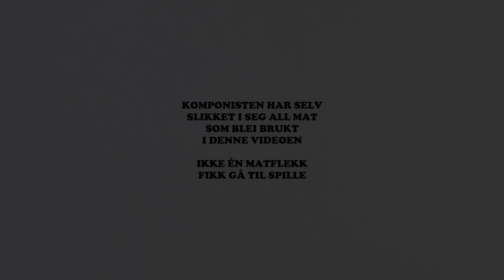Frokost feat. Peter Estdahl & Helge Sunde - Åsmund Perssønn Ødegaard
Third single from the UPCOMING ALBUM by Åsmund Perssønn Ødegaard

All food used in the making of this video was consumed by the composer himself. Nothing was wasted.

Music and Lyrics by Åsmund Perssønn Ødegaard

Peter Estdahl - Vocals
Helge Sunde - Trombone
Åsmund Perssønn Ødegaard - Guitar and Synths
David Hveem - Bass
Elias Pellicer - Drums
Konstantin Helmers - Violin
Phelan Nyvoll Walker - Violin
Yauheniya Mazynskaya - Viola
Jacob Beranek Hvattum - Cello

Matthias Kronsteiner - Mix & Master
Åsmund Perssønn Ødegaard - Directing and Editing
Per Arne Olaussen - Camera and Photo Editing